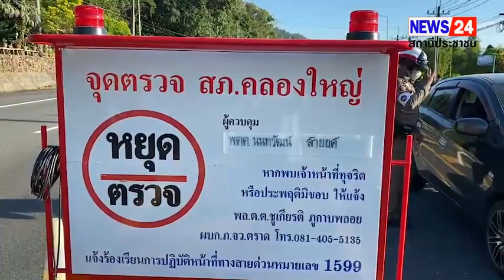สถานีตํารวจภูธรคลองใหญ่ จ.ตราด ปล่อยแถวคุมเข้มวินัยจราจรก่อนถึงช่วงคริสต์และช่วงเทศกาลปีใหม่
สถานีตํารวจภูธรคลองใหญ่ จ.ตราด ปล่อยแถวคุมเข้มวินัยจราจรก่อนถึงช่วงคริสต์และช่วงเทศกาลปีใหม่ เพื่อความปลอดภัยของประชาชน ตร.คลองใหญ่ตั้งด่านตรวจค้นสิ่งผิดกฎหมาย ภายใต้โครงการขับรถมีนํ้าใจ รักษาวินัยจราจร เมื่อเวลา 16.00 น.วันที่ 20 ธันวาคม 2566 พ.ต.อ.สมชิต วินทะไชย ผกก.สภ.คลองใหญ่ ได้กล่าว่า สํานักงานตํารวจแห่งชาติมีความห่วงใยต่อความปลอดภัยในชีวิตและทรัพย์สินของประชาชนก่อนถึงช่วงเทศกาลคริสต์มาสและช่วงปีใหม่จึงได้สั่งการให้ ร.ต.ต.นนทวัฒน์ สายยศ สวป.สภ.คลองใหญ่  ร.ต.ท.สมบัติ มัยพล รอง สวป.สภ.คลองใหญ่ หัวหน้าสายตรวจจราจร สภ.คลองใหญ่ พร้อมด้วย สายตรวจรถยนต์ สายตรวจรถจักรยานยนต์จราจร 7 นาย ได้ตั้งด่านจุดตรวจจุดสกัดวินัยจราจร ที่หน้าฐานสุจินดาบ้านคลองมะขาม ต.หาดเล็ก อ.คลองใหญ่ จ.ตราด เพื่อป้องกันและลดอุบัติเหตุในพื้นที่อําเภอคลองใหญ่ พร้อมด้วยการลักลอบขนแรงงานต่างด่าว การกวดขันเข้มงวด พรบ.รถยนต์และรถจักรยานต์ด้วยซึ่งการดำเนินการครั้งนี้เพื่อเป็นการบูรณาการตั้งจุดตรวจเพื่อบังคับการใช้กฎหมายอย่างจริงจังและต่อเนื่องและลดอุบัติเหตุตามท้องถนน และเพื่อส่งเสริมให้องค์กรปกครองส่วนท้องถิ่น และชุมชนให้มีส่วนร่วมในการขับขี่รถจักรยานยนต์ให้สวมหมวกนิรภัยและมีใบอนุญาตขับขี่ให้ถูกต้องตามกฎหมาย โดยผลการปฎิบัติการตรวจค้นรถยนต์จํานวน  40 คัน ตรวจค้นรถจักรยานยนต์ จํานวน 45 คัน รถบรรทุก 10 คัน พบการกระทําความผิด พรบ.จราจรจํานวน 15 ราย และไม่พบการกระทําความผิดหรือสิ่งของผิดกฎหมายแต่อย่างไร เพื่อเป็นการป้องกันในการเกิดปัญหา อาชญากรรม จึงให้เพิ่มความเข้มข้นกวดขันวินับจราจรตามท้องถนน จึงได้มีการตั้งจุดตรวจจุดสกัดในเส้นทางชายแดน ด้านการจราจรตามท้องถนน เพื่อป้องกันลดอุบัติเหตุในพื้นที่/ภาพ/ข่าว วิเชียร ม่วงสี ผู้สื่อข่าวภูมิภาค จ.ตราด